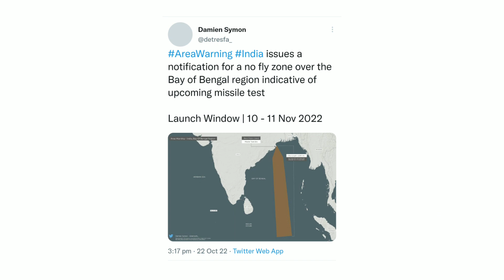China Deploys Spy Ship before India’s Mega Missile Test | China Fears this New Indian Missile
prashant dhawan,prashant dhawan world affairs,world affairs,
India's Missile Test,China spy ship,India,China,missile test,Indian Ocean,Tv Teaser,Anchor= Vishnu Som,Vishnu Som,The News,